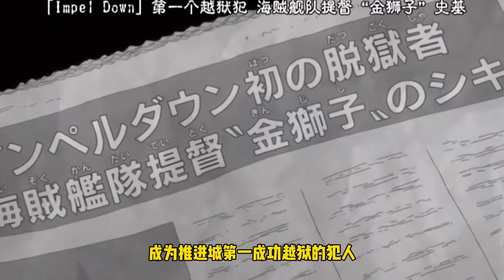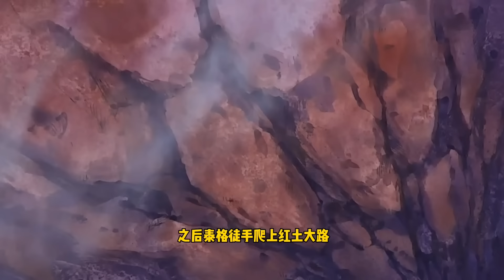海賊裡登場少但人氣高的女角色，佩羅娜集蘿莉禦姐於一身，山治姊姊出場驚呆所有人！